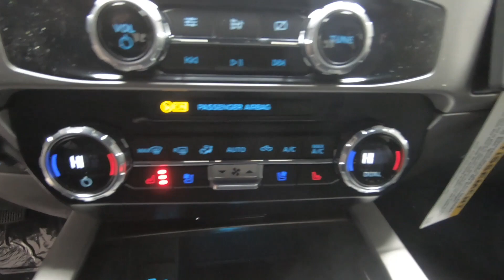2022 FORD SUPER DUTY F-350 SRW Lariat - New Truck For Sale - Columbus, OH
Please visit Ricart Ford to view this New OXFORD WHITE 2022 FORD SUPER DUTY F-350 SRW Lariat for sale near Columbus, Ohio.

Stock #: FTN4785

Description:
2022 FORD SUPER DUTY F-350 SRW Lariat
New 2022 Ford Super Duty F-350 SRW Truck is For Sale in Columbus, Ohio. This model has a 7.3L V8 PFI SOHC 16V Federal 385hp engine, Automatic transmission, and is finished in White paint. Whatever questions you might have about this vehicle, you can be certain that our sales advisors can assist you every step of the way. On top of that, our financing experts are prepared to help you find the lease or finance option that is right for you. Find us at 4255 S Hamilton Road in Columbus, OH 43125, servicing customers throughout Central Ohio.